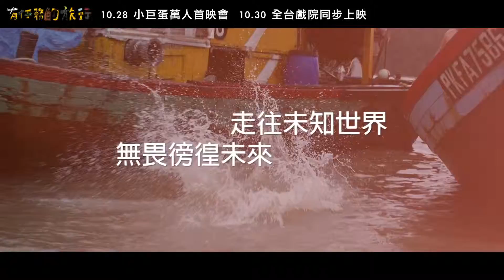《有任務的旅行》之我有話要說！華梵大學 羅心伶